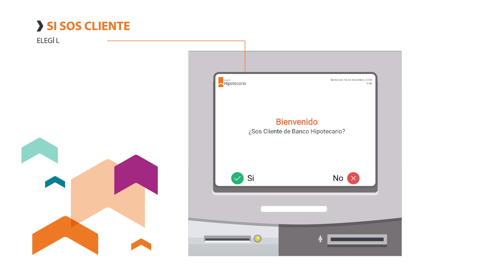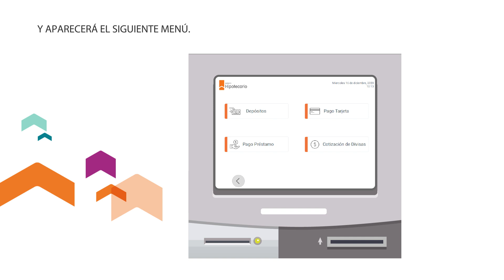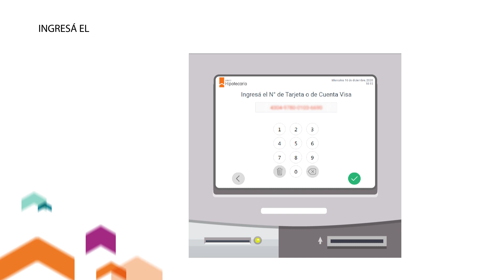PAGO TARJETAS DE CREDITO - TERMINALES DE AUTOSERVICIO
Descubrí cómo realizar todas las operaciones con la nueva navegación de nuestras terminales de autoservicio